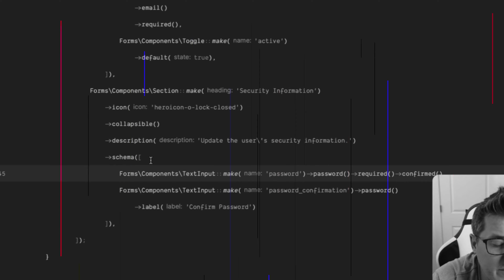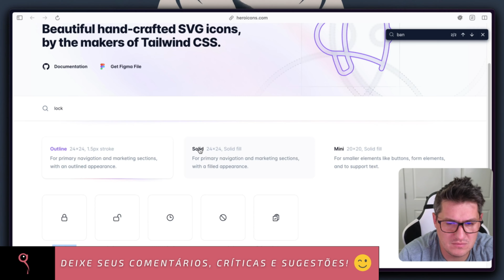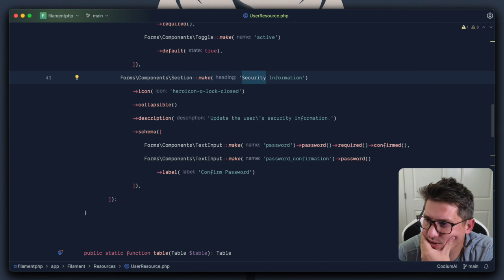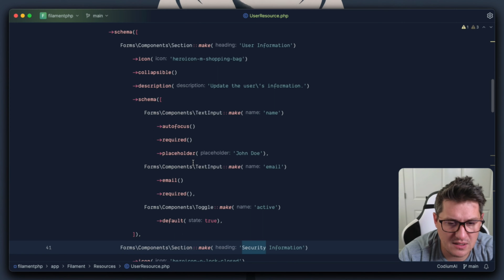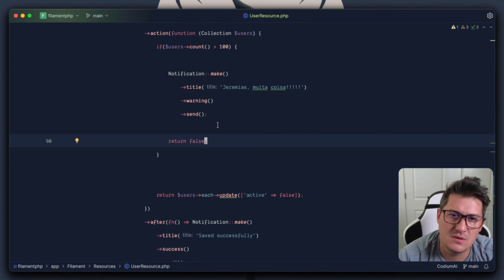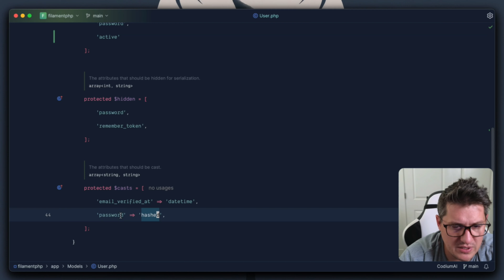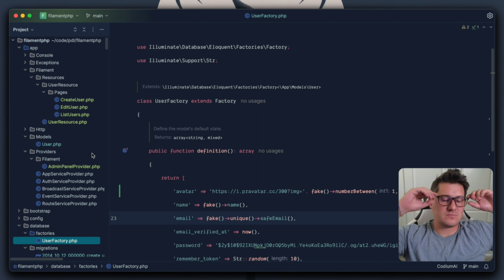🚀 FILAMENT - ESSA É UMA PEQUENA AMOSTRA DO QUE DÁ PARA FAZER 👀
TUDO SOBRE LARAVEL 🐧 | JUNTO COM O PINGUIM, CONHEÇA UMA PEQUENA AMOSTRA DO QUE DÁ PARA FAZER COM O FILAMENT 💪

❗❗ Atenção e ATENÇÃO❗❗ Esse vídeo é um TRECHO da LIVE "🚀 CONHECENDO PRA VALER O FILAMENT PHP 👀 👍" que foi transmitida em 7 de Setembro de 2023; você também pode assistir na íntegra agora mesmo para acompanhar a continuidade e todo o contexto. [LEMBRANDO] As lives semanais são divididas em 3 blocos: 1 - Atualizações laravel; 2 - O próprio tema da live; e 3: Dicas de carreira!
(Bons estudos! 👍 e deixe seus comentários 😉)

🐧ENVIE SUAS SUGESTÕES DE TEMAS PARA A PRÓXIMAS LIVES 🐧

FQNNCJOEL4V6BIPP
XIKQFWFHDIYQR6HB